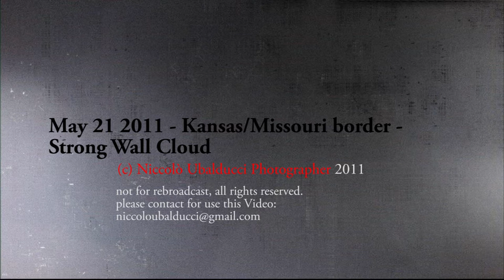May 21 2011 - Missouri/Kansas border Wall cloud night-time